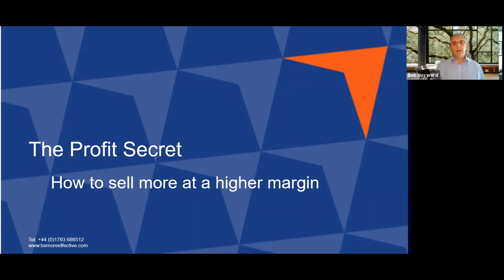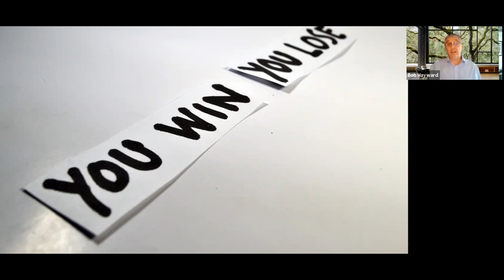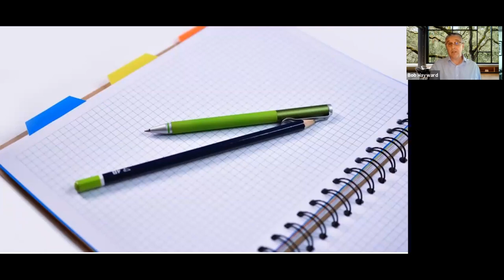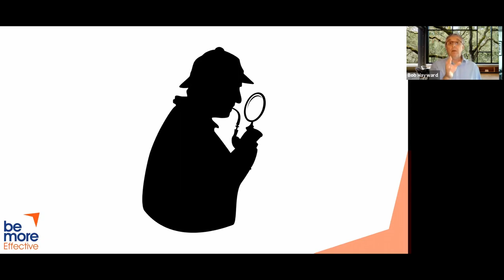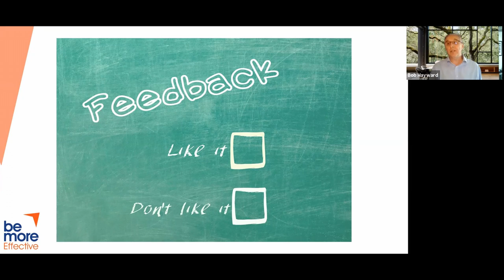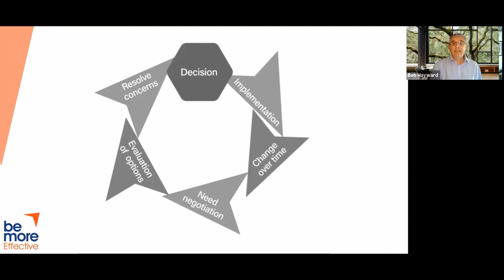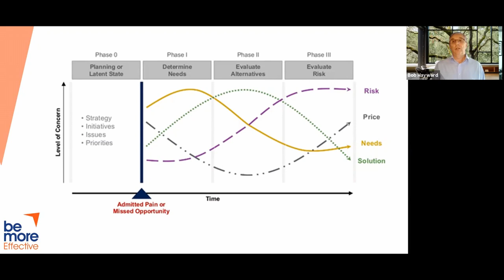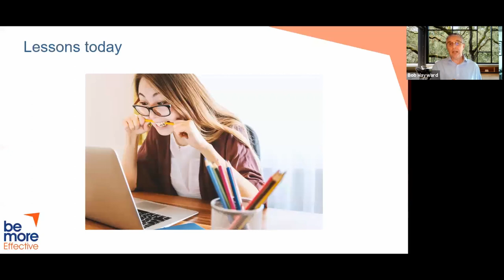Bob Hayward / The Profit Secret Webinar - How To Sell More At A Higher Margin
The Profit Secret Webinar - How To Sell More At A Higher Margin

Whether you are completely new to sales or have many years’ experience as a business owner, The Profit Secret reveals something that has been hiding in full view for years, something that frequently means we lose out on profit, even though we win the sale. This webinar highlights some of the key ideas, mechanisms, & strategies from the new book. Ideas to challenge conventional thinking about how to sell profitably.

Five Best Selling Business Books, Popular International Speaker.